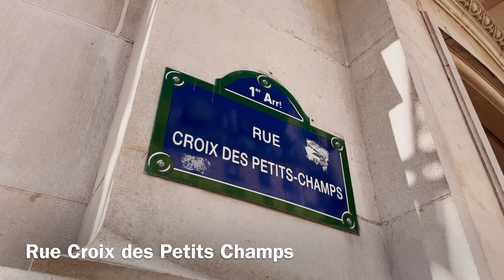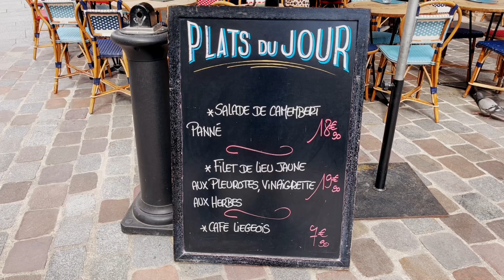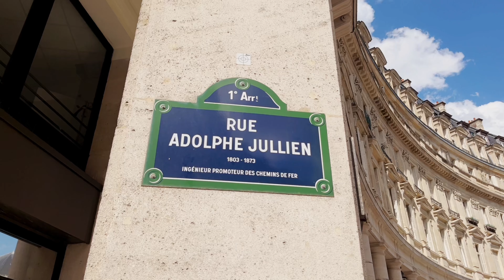🇫🇷 WALK IN PARIS ”RUE SAINT HONORÉ" (EDITED VERSION) 03/MAY/2022